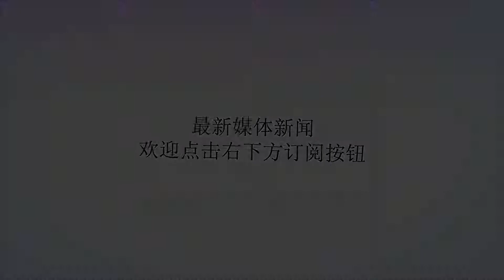独家曝料：杜锋重返宏远出任新赛季主教练，近期走马上任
谢谢！广东宏远总经理朱芳雨祭出“组合拳”，一口气拿下选秀大会上的山东名宿纪敏尚之子纪祥、北京大学中锋万圣伟之后，昨天又官宣搞定有“小韦德之称”的孟铎，广东宏远组成了堪与卫冕冠军辽宁队相媲美的豪阵。现在广东宏远万事具备，只欠主教练。据知情人向笔者透露，国家队男篮蓝队主教练杜锋将重返广东宏远，出任主教练，近期走马上任，带领中投王+老鹰后卫+七国手的豪阵冲击总冠军。去年杜锋到国家队任职，出任中国男篮蓝队主教练，宏远的帅印交到了尤纳斯的手中，老尤带领新老交替的广东宏远征战2017/2018赛季，取得常规赛第三名，事实上如果不是山东队在收官战收着打，第三名应是山东队而不是广东队。进入季后赛后，老尤的球队吊打新疆男篮，几乎以横扫的战绩淘汰对手。进入第二轮后宏远不敌辽宁，遭遇对手羞辱惨败出局。上赛季是广东队折腾的一个赛季，选择外援的眼力太差，小外援更换了两次，某种程度影响了球队的成绩，但老尤的执教也好不到哪里去，他在战术上的死板和用人上的固执遭到广大球迷的诟病，有人不敢用，不懂得用，常规赛不敢练兵，季后赛不敢用人，坚持七人轮换，最后玩死了自己。事实上老尤完全不适合当任广东宏远的主教练，既没眼前的好成绩，也看不到球队的未来。虽然杜锋不是一流主教练，但是老尤的死板和固执让人怀念杜锋，杜锋最大的优点是敢于放手用人，防守积极努力，士气较旺球队有朝气。杜锋带队宏远四年有过惨败，但好歹2016/2017赛季带队杀进了总决赛，一切显示杜锋处在进步和上升之中。朱芳雨和宏远高层选择杜锋重新出任球队主教练是比较正确的决定。当然他不是最好的主教练，还有很多不足之处，需要提高和改进。目前杜锋还在国家队带队，8月中旬带队打姚基金慈善赛。中国男篮两队将于九月初合并产生主帅，李楠呼声极高。据了解，宏远高层也不希望杜锋担任中国男篮主教练，有意请他回归。杜锋回归宏远帅位已是板上钉钉，他有望本月下旬或是9月初重返宏远，走马上任。杜锋将带领阵容豪华的广东队重新上路，全力冲击新赛季的总冠军。祝杜锋好运，宏远好运！